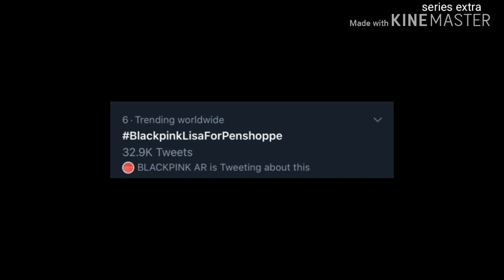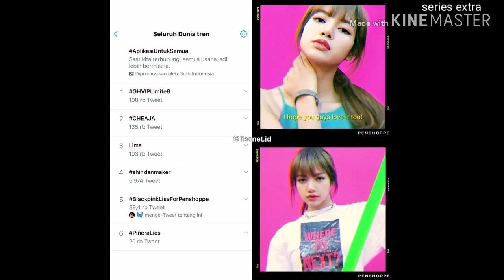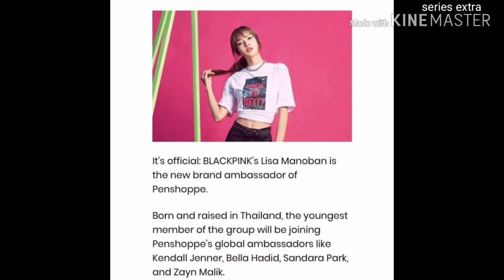Lalisa manoban x Penshoppe so hot new Brand ambassador blackpink lisa for Penshoppe ลิซ่าเเบ็ลกพิงก์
New COLLECTION for Penshoppe
Blackpink lisa for Penshoppe